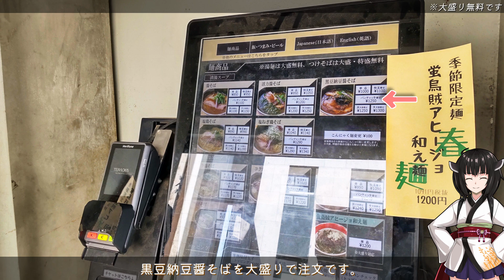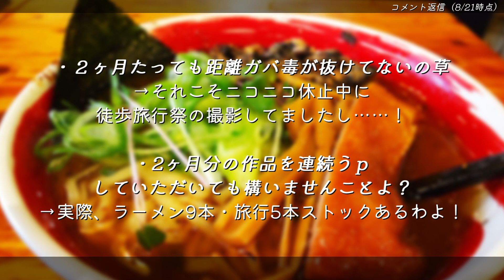【麺場 浜虎】みんな違ってみんな度し難い＃69【VOICEROIDグルメ】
【ニコニコ動画 旅行動画投稿祭のお知らせ】
2023/12/7（土）～2023/12/13（金）徒歩旅行祭2024を開催します！

おはようございます、みすいぶです。

路地裏散歩×ラーメンなグルメ動画、
今回は神奈川県横浜市神奈川区横浜駅周辺を徘徊したのち、
黒豆納豆ラーメンを食べてきました。

動画：Aviutl
素材：PowerPoint
音声：A.I. VOICE結月ゆかり・VOICEROID+東北きりたんEX